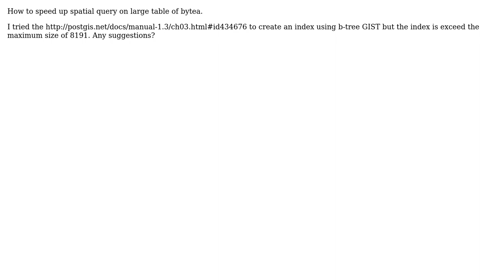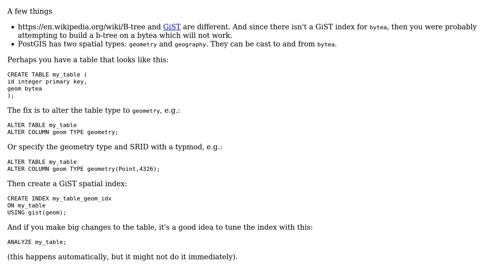GIS: Speed up spatial query on large table on psql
With thanks & praise to God, and with thanks to the many people who have made this project possible! | Content (except music & images) licensed under CC BY-SA | Music | Images & others | With thanks to user moffittime user Mike T user Ian Turton and the Stack Exchange Network Trademarks are property of their respective owners. You are responsible for your own actions.